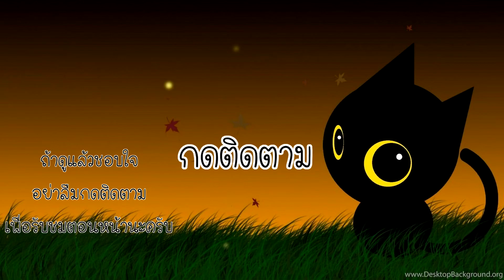คอมโบผัก สายฟ้า 2 แบบ - Plant vs Zombies 2 #51 [ เกมมือถือ ]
ตอนนี้เราอยู่ในเนื้อเรื่องยุค 80 นั่นเองนะครับผม ในอีพีนี้พี่อาร์มก็ได้ลองใช้ผักสายฟ้า 2 ประเภทร้อมกันสักที นั่นก็คือผักสายฟ้า และเบอร์รี่สายฟ้านั่นเองนะครับ ขอบอกเลยว่าโคตรโหด